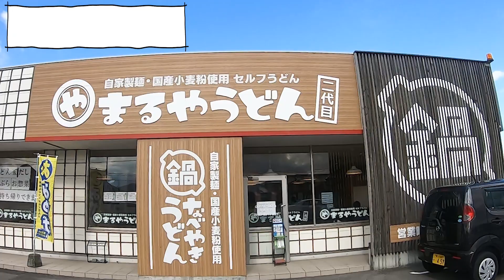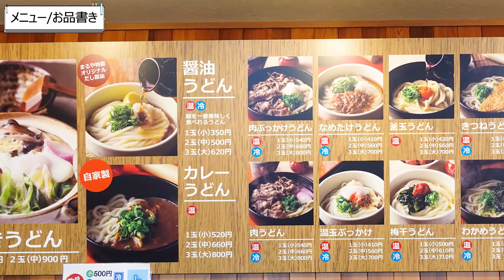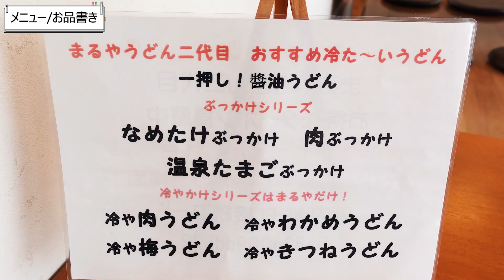【艶々綺麗すぎる麺肌!!】厳選された国産小麦の讃岐うどんの名店【まるやうどん二代目】香川県善通寺市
店名：まるやうどん二代目
住所：香川県善通寺市下吉田町889-4

🔳高松市🔳
・手打十段 うどんバカ一代
・まさご屋
・空海房
・わら家
・まつばら
・宝山亭
・いちみ
・あづま
・手打うどん　麦蔵
・竹清 本店
・手打うどん 三徳
・誠うどん
・うどんの田
・誠うどん
・うぶしな
・日の出製麺所
🔳綾川🔳
・岡製麺所
・本格手打うどん はゆか
・いなもく
🔳丸亀・善通寺・多度津🔳
・一屋
・岡じま
・純手打うどん よしや
・つづみ
・なかむら
・海侍
・飯野屋
・麦香
🔳まんのう🔳
・むさし
・大喜多
・三好うどん
・うらら
・うまじ家
・虎龍
・かじまや
🔳さぬき市・三木町🔳
・八十八庵
・多田製麺所
・まるたけ
・羽立
・溜
・滝音
・牟礼製麺
・そらいけ
・麺処まはろ
・山
・門家
・味泉
🔳東かがわ市🔳
・元匠 湊店
・吉本食品
・うどんや
・讃州讃岐屋
・山賊村
・うどんや まるちゃん
・六車